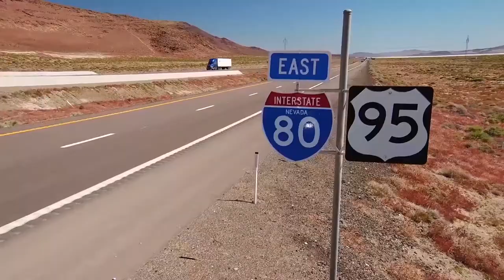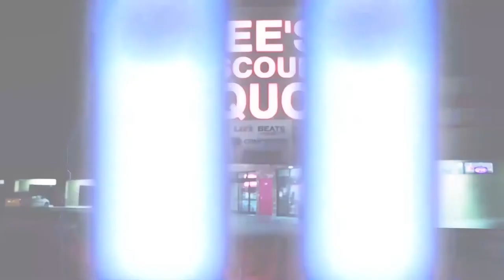Nevada Newsmakers - Oct 12, 2021 - Jeff Silver, Of Counsel, Dickinson Wright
Guest: Jeff Silver, Of Counsel, Dickinson Wright